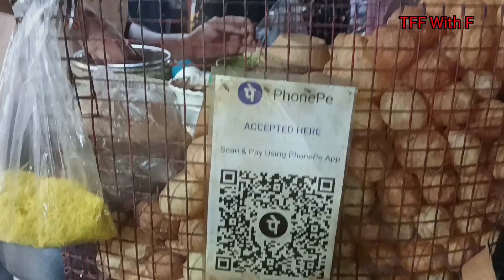Ajmer Sharif || Yummy food || Travel Vlog || TFF With F